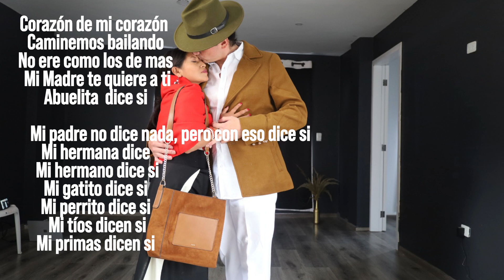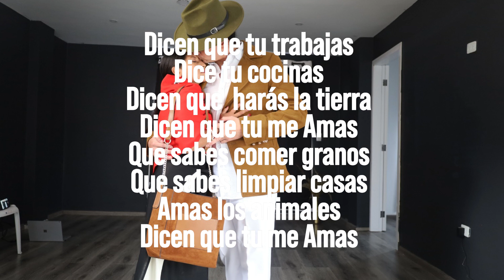DICEN QUE TU ME AMAS (Nueva música Minisha Peralta )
Hola chicas y chicas  Aquí  vuelvo trayendo una nueva tema . Espero que agrade esta nueva tema .